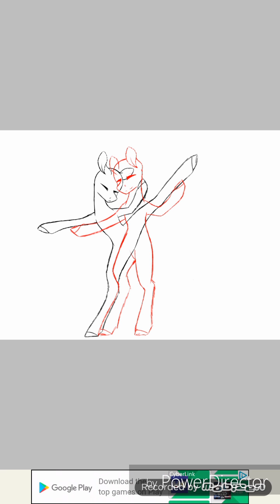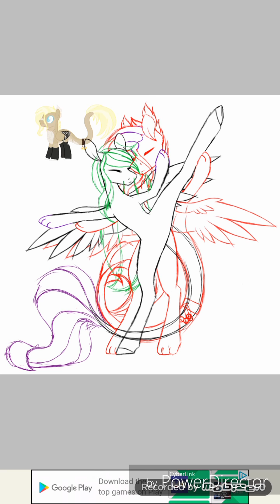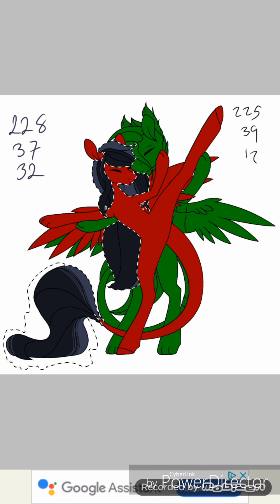[YCH] .:MLP Speedpaint:. Dancing Together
Eck I ment to post this a while ago but school has been a pain lately ;^;

Songs:
One last dance - Us the duo